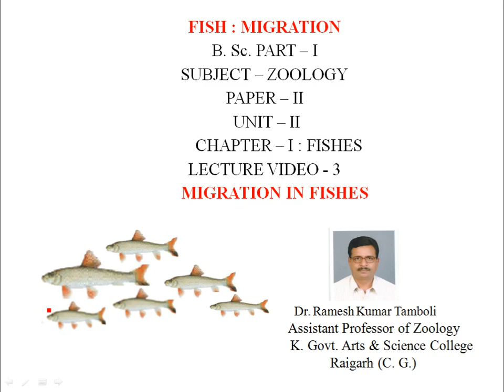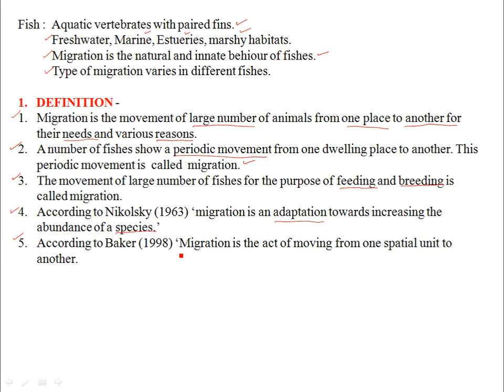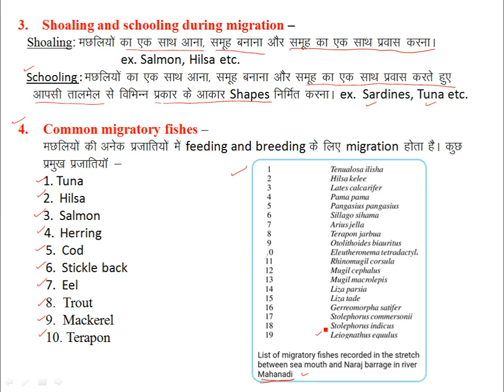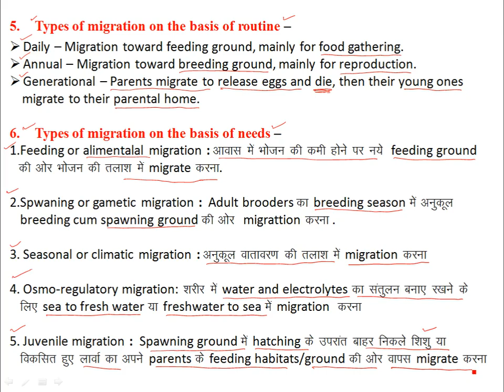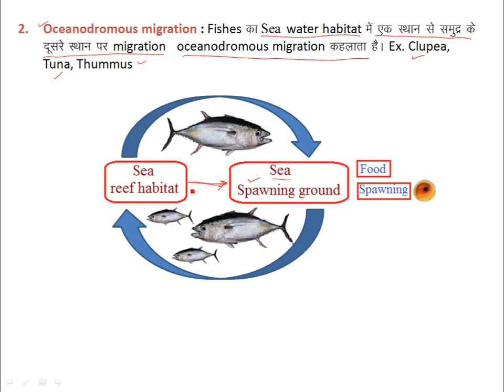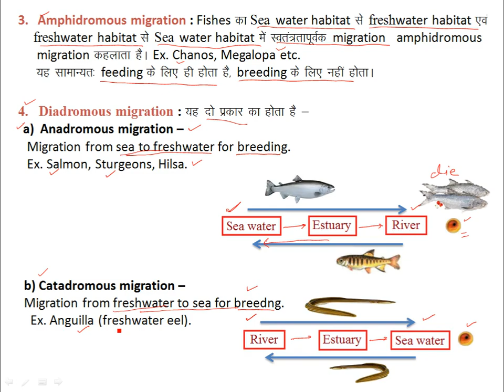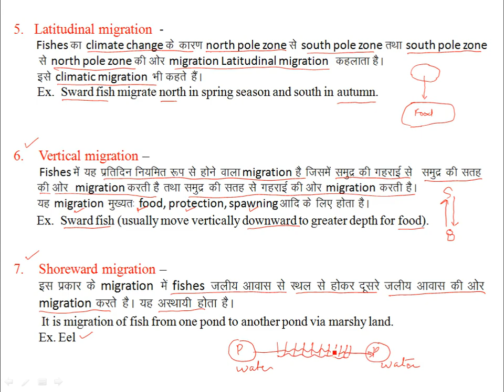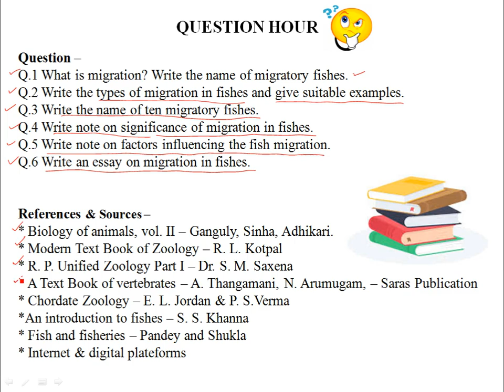FISH : MIGRATION IN FISHES | LIVE CLASS 21.12.2020 | ZOOLOGY | By Dr. R.K. TAMBOLI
Subject - ZOOLOGY
Paper - II
Unit - II
Chapter - I : FISHES
Title -  Fish : Migration